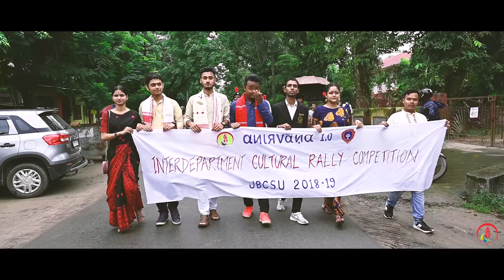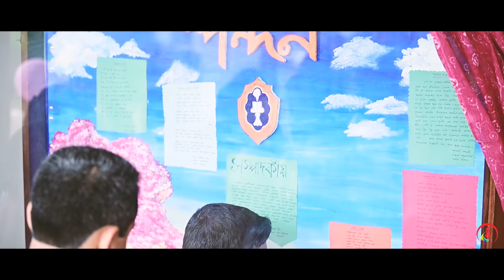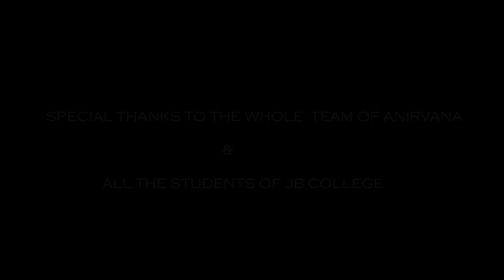Anirvanã 1.0 2019 - The Official Aftermovie | JB College | Ft. Zubeen Garg, DJ Ravator, Purple Haze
Smiling faces and joyous hearts, the unconditional energy leeching out from the 100s of bodies strolling around the shimmering campus of Jagannath Barooah College, Jorhat. These are few of the many talents which flavoured the atmosphere of ANIRVANA 2019. Let's relive that time time when every heart stops beating, every eye stops blinking, and every clock stops ticking. Presenting you the most awaited aftermovie of ANIRVANA 2019.

Team Anirvana does not and does not claim to own the copyright in any music utilised in the video. All usage is purely non commercial. We disclaims any and all liability relating to and arising from any claims in this regard.